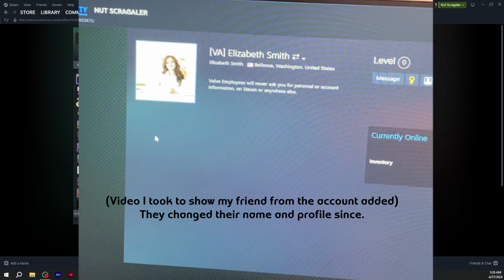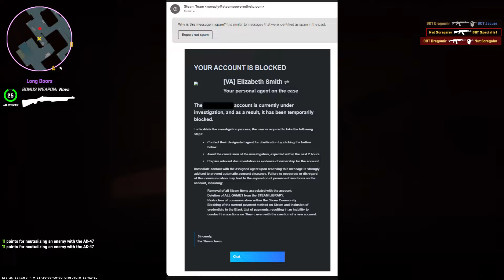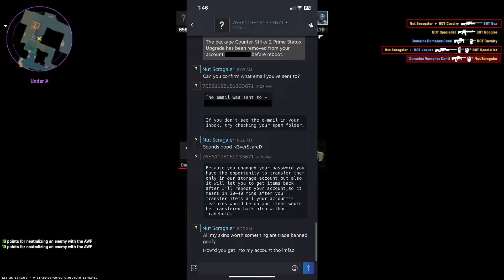Don't Fall For This Steam Scam